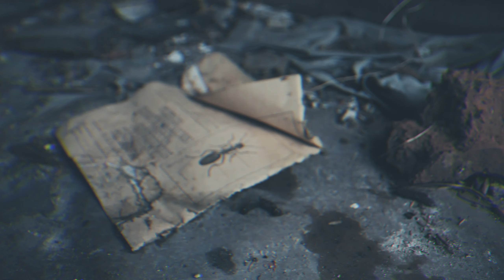DYSTOPIAN ATMOSPHERE I - EMPTINESS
dys·​to·​pia | \ (ˌ)dis-ˈtō-pē-ə

: an imaginary place where people are unhappy and usually afraid because they are not treated fairly

em(p)-​tē-​nəs

: the state of containing nothing
: the quality of lacking meaning or sincerity; meaninglessness